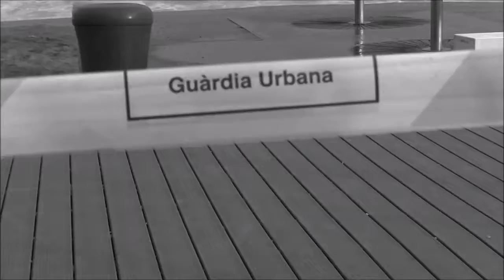MEDITERRANEO TEMPESTUOSO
COLONIA BARCINO